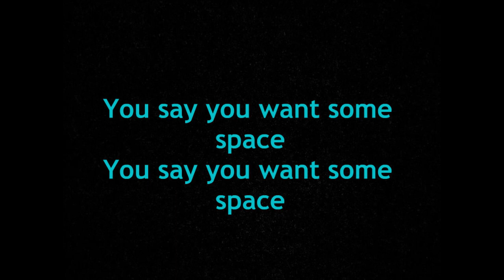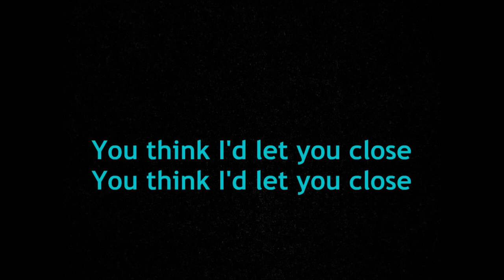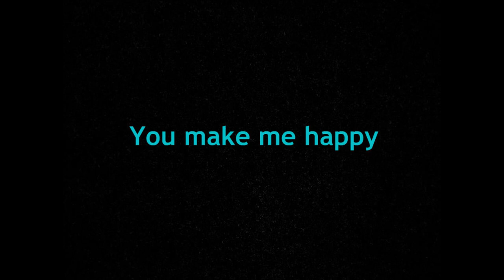You Make Me Happy - Clare Bowditch Lyrics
Heard this song on Offspring the other week and I love it!! So I thought do the lyrics for everyone:) Hope you enjot this song just as much as I do and this video! REQUEST SONGS!!